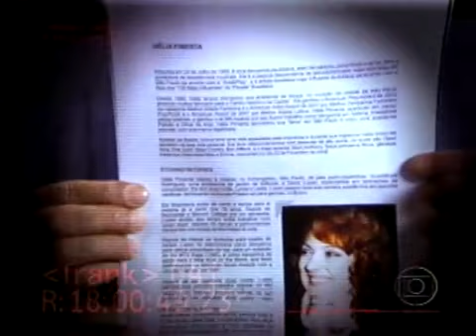Leal acredita que Zeca seja seu filho